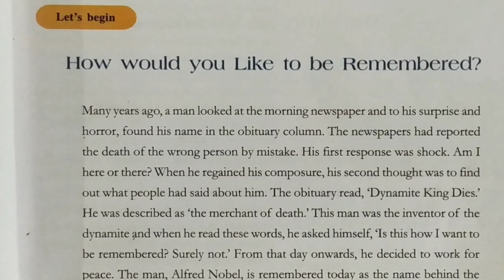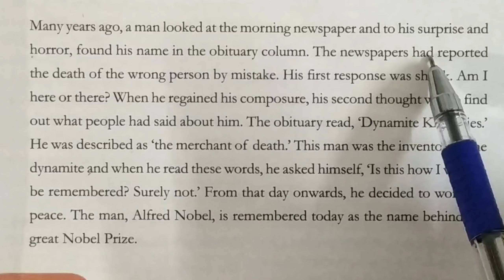Higher secondary equivalency|online English |Unit 1-Part 2|English-Malayalam